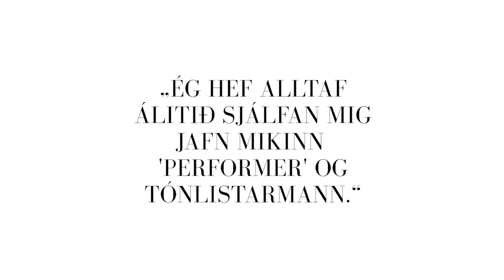Í bílnum #5 (Emmsjé Gauti)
SKE kíkir á rúntinn með Emmsjé Gauta.